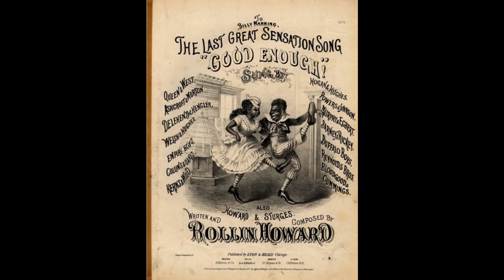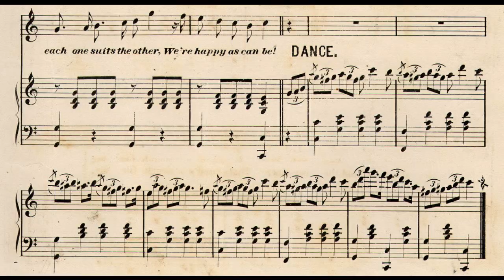Good Enough (1871)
The last great sensation song.

Lyrics:

1. "I'm good enough" this very day
And happy as can be
"The Sunflower" or the "Hollyhock"
Cannot come up to me
That's so for now you suit my style
You're gay as you can be
What good enough for Hannah, girls
Is good enough for me

Chorus:
It's "good enough" for Hannah
It's "good enough" for me
As each one suits the other
We're happy as can be

2. Now "shoo fly" boys, oh, "let me be"
He's the apple of my eye
"Go way from me Old Bumble Bee"
Without him I should die
"You know how 'tis yourself," dear girls
In love I am you see
Just see that hair how tight it curls
She's good enough for me

3. The whole thing works so strangely, boys
That very much I fear
Unless I now own I love him
He'll "Slip off on his ear"
Oh, never fear my darling one
For wedded we will be
In "The little church 'round the corner"
That's good enough for me

words and music by Rollin Howard
published by Lyon & Healy, Chicago

midi notes input by Fred Feild